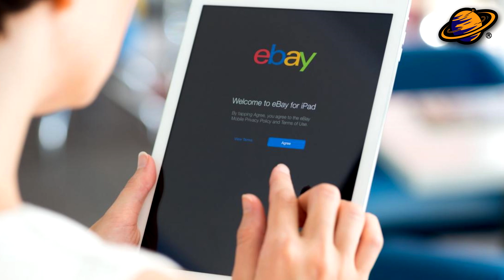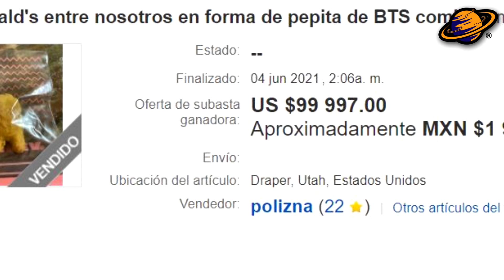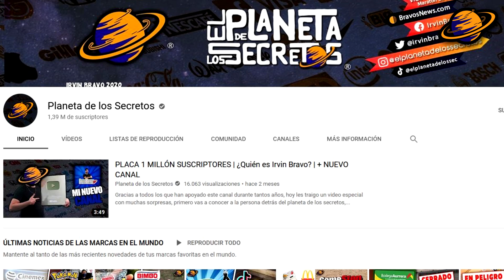¡VENDEN NUGGET DE POLLO EN 2 MILLONES DE PESOS! | Mc Donald's Among Us BTS Junio 2021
¿Cuánto estarías dispuesto a pagar por una pieza de pollo? ¿Acaso te atreverías a gastar más de 1,000 dólares? Pues déjame contarte que recientemente un Nugget se vendió por más de 1 millón de pesos mexicanos.

Aquí te dejo la historia completa, soy Irvin Bravo y estas en El Planeta de los Secretos.
Comencemos…

A mediados de mayo del 2021 se dio a conocer que una persona había acudido a una sucursal de McDonald's por una orden de Nuggets de pollo.

Aunque nada parecía fuera de lo normal, al examinar sus alimentos descubrió que uno de sus Nuggets tenía la forma de uno de los personajes de Among Us, un videojuego que ha sido bastante popular durante los últimos meses.

Ante esta situación, y apostando por su suerte, esta persona decidió subastar el Nugget a través de la plataforma de eBay.